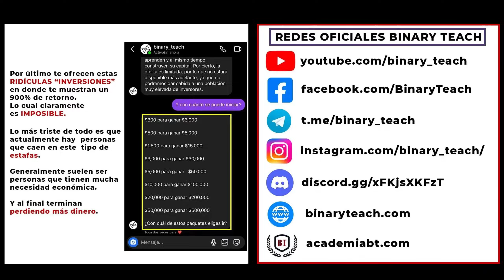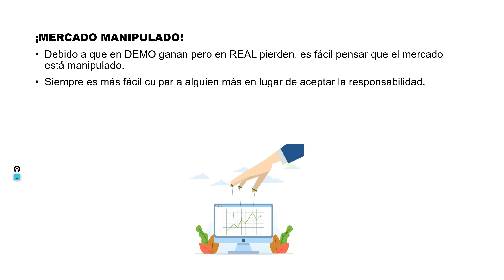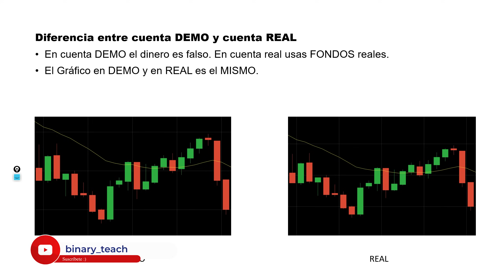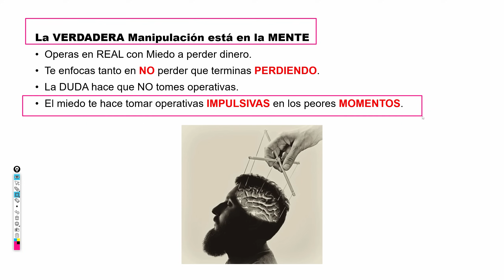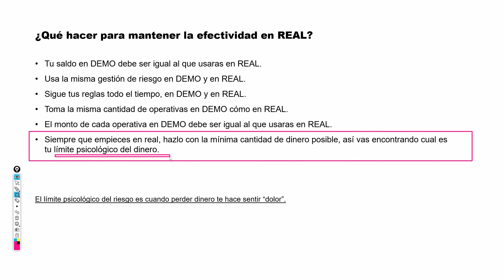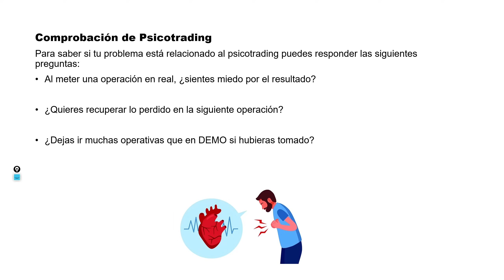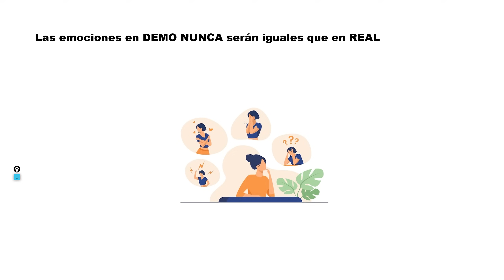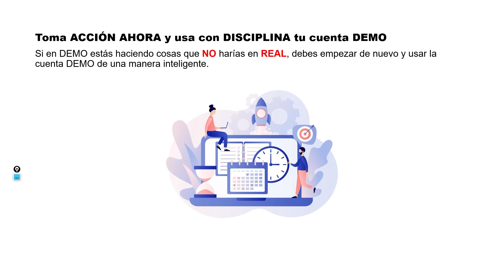Pasar de DEMO a REAL sin QUEMAR la CUENTA - Psicotrading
Contáctame
◾️ Correo Oficial:

00:00 Introducción
00:30 ¿Qué es una cuenta DEMO en el Trading?
01:20 En DEMO me va BIEN y en REAL me va MAL
03:20 Mercado Manipulado
04:20 Diferencia entre DEMO y REAL
06:50 ¿Donde está el Problema?
10:00 Consejos para mantener la efectividad en REAL
14:34 Comprobación de Psicotrading
16:40 Las emociones en DEMO no son iguales que en REAL
17:59 Toma Acción AHORA